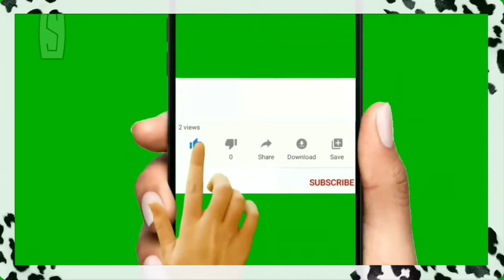Почему столько готовлю? Почему страх,что никто не придет на йогу? Как это в 45 и пенсионер в Турции?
Рубрика Готовлю дома.
Почему 2 дня я столько готовлю?
Одно и тоже каждый день.
А если девочки сегодня не придут на йогу?
Как это в 45 лет можно быть пенсионером7
В такоЙ холод кофе ДО и ПОСЛЕ.